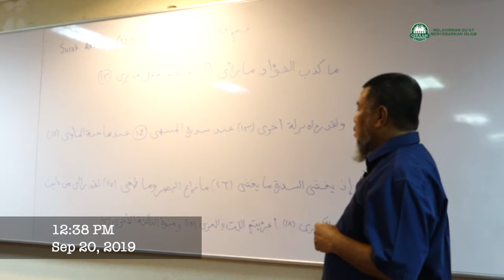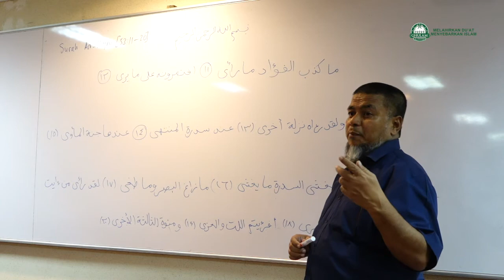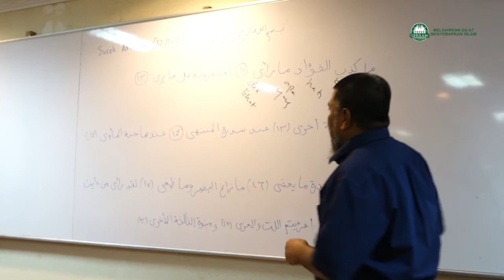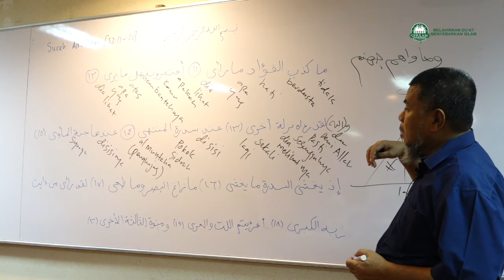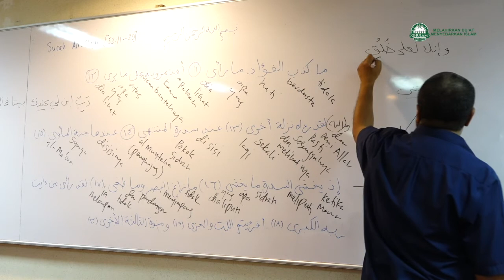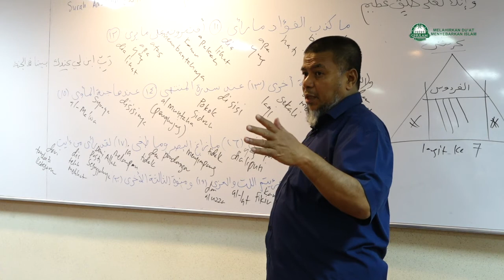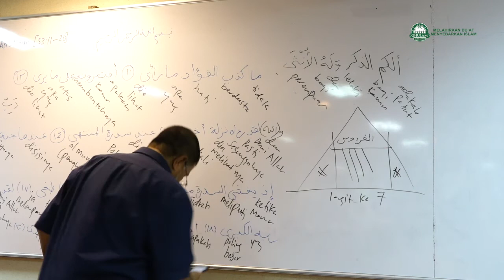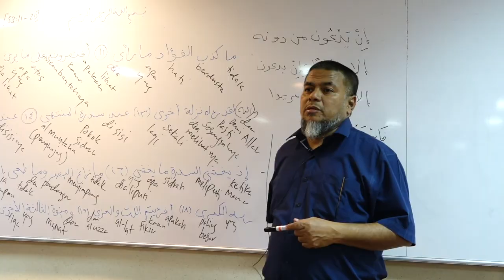20 Sep 2019|Surah An - Najm ayat 11 - 21||Ustaz Abd Muein Abd Rahman